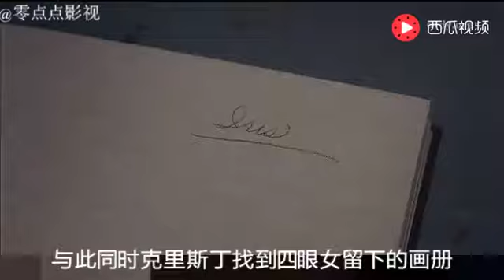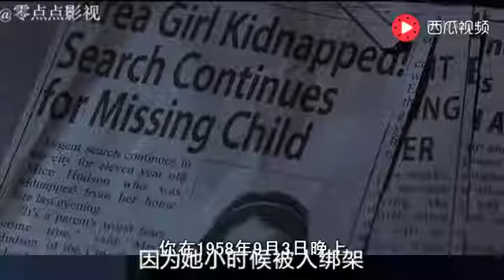女子被送进精神病院，洗澡时遭鬼袭击，这家医院真不简单！